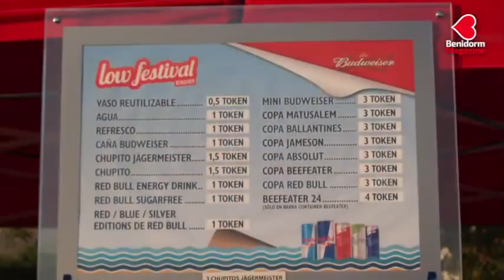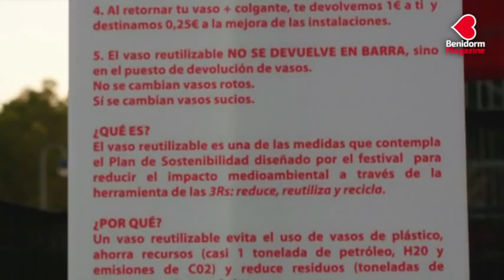Benidorm se despide del Low Festival 2014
La edición del Low Festival 2014 es ya historia. Sin duda, uno de los mejores festivales, si no el mejor, que se realizan en España.